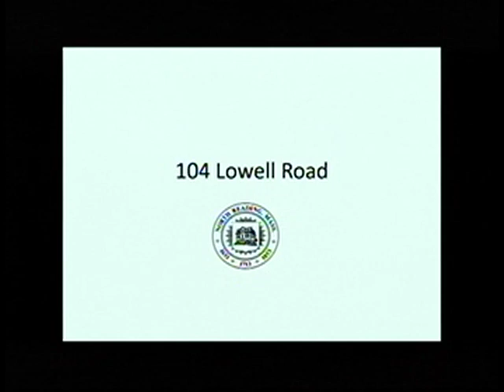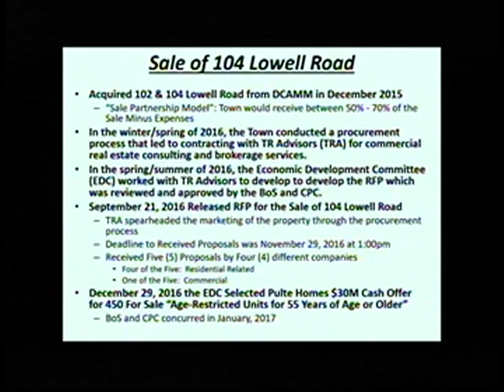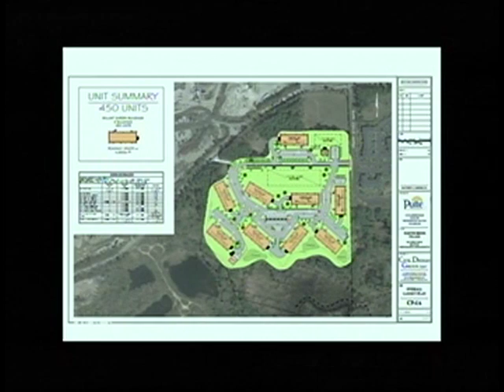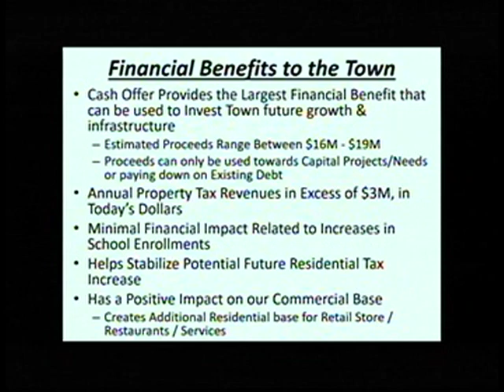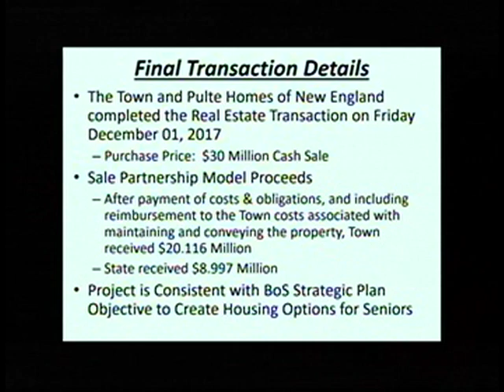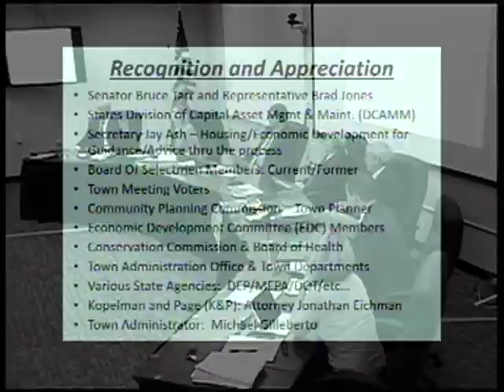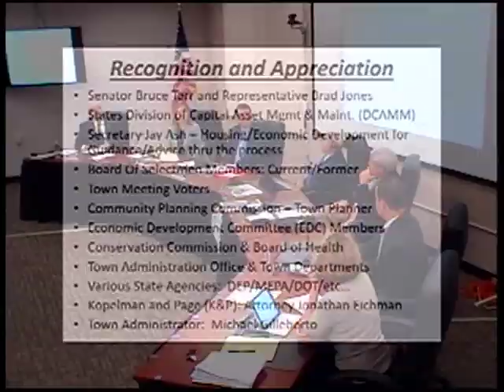North Reading MA Board of Selectmen Meeting 12/04/17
The North Reading Board of Selectmen held a meeting on Monday, December 4th, 2017 at North Reading's town hall, room 14.